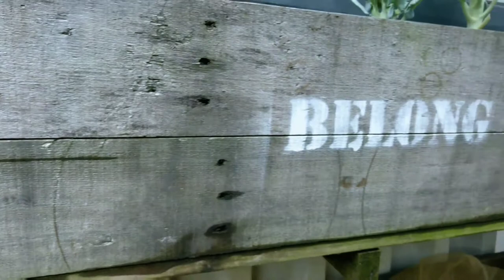花架 I Flower racks l BELONG